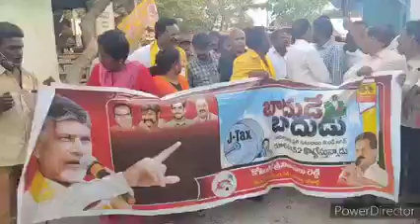ప్రతిపక్షంలో ఉన్నప్పుడు ప్రజాసమస్యలు అంటూ అందోళన చేసిన అనిల్ అధికారంలోకి రాగానే AC రూముల్లో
yellowmedia369
*జగనన్న గెలిపించారు. బాదుడే బాదుడు...*
*ప్రతిపక్షంలో ఉన్నప్పుడు ప్రజాసమస్యలు అంటూ అందోళన చేసిన అనిల్ అధికారంలోకి రాగానే ఎసి రూముల్లో తొంగోన్నాడు*
*. వచ్చే ఎన్నికల్లో అనిల్ ను ఇంటికి పంపియాలి*
*నెల్లూరు నగరం నియోజకవర్గం పరిధిలోని 48 వ డివిజన్ పొర్లుకట్ట ప్రాంతంలో లో తెలుగుదేశం పార్టీ నగర నియోజకవర్గ ఇన్చార్జి కోటంరెడ్డి శ్రీనివాసులురెడ్డి ఆధ్వర్యంలో వైయస్ జగన్ ప్రభుత్వం హయాంలో పన్ను భారాలను వివరిస్తూ బాదుడే బాదుడు కార్యక్రమాన్ని బుధవారం నిర్వహించారు. గత మూడేళ్ల వైసిపి పాలనలో పెరిగిన నిత్యావసర ధరలు, విద్యుత్ చార్జీలు, పన్ను భారాలను కోటంరెడ్డి శ్రీనివాసులురెడ్డి స్థానిక ప్రజలకు వివరించారు. ఈ సందర్భంగా స్థానిక ప్రజలు మాట్లాడుతూ పెరిగిన ధరలతో జీవనం సాగించడం కష్టతరమైనది అని ఆవేదన వ్యక్తం చేశారు. వచ్చే ఎన్నికల్లో తెలుగుదేశం పార్టీ కి అండగా ఉండాలని ఈ సందర్భంగా కోటంరెడ్డి విజ్ఞప్తి చేశారు. వైయస్ జగన్ నమ్మితే పేద ప్రజల పరిస్థితి బాదుడే బాదుడు గా ఉంటుందన్నారు. తెలుగుదేశం పార్టీ అధికారంలో ఉన్నప్పుడు ప్రజా సమస్యలంటూ విర్రవీగిన నోటి పారుదల శాఖ మాజీ మంత్రి అనిల్ కుమార్ యాదవ్ అధికారంలోకి రాగానే ఏసీ రూముల్లో నిద్రపోతున్నారని ధ్వజమెత్తారు... ప్రజలు అనేక సమస్యలతో అల్లాడుతుంటే నేడు మంత్రి పదవి పోయిందని మదన పడుతున్నాడన్నారు.. ప్రజా సమస్యలు పట్టని అనిల్ ను వచ్చే సార్వత్రిక ఎన్నికల్లో ఇంటికి పంపేందుకు నెల్లూరు నగర ప్రజలు అందరు సిద్ధంగా ఉండాలని కోటంరెడ్డి పిలుపునిచ్చారు